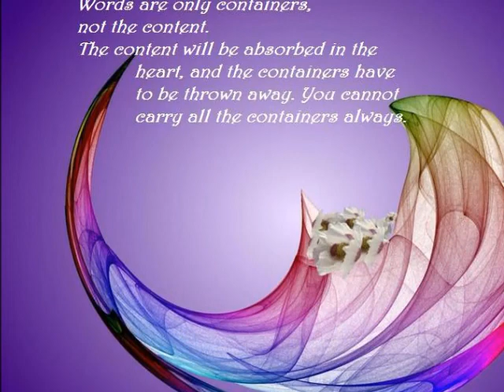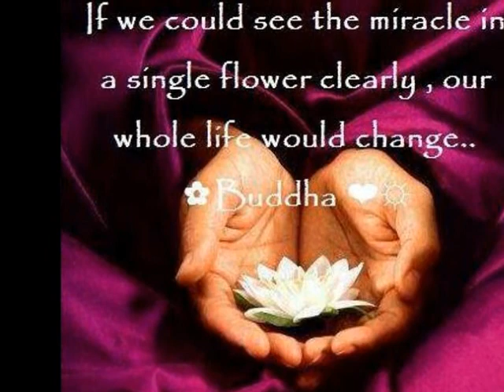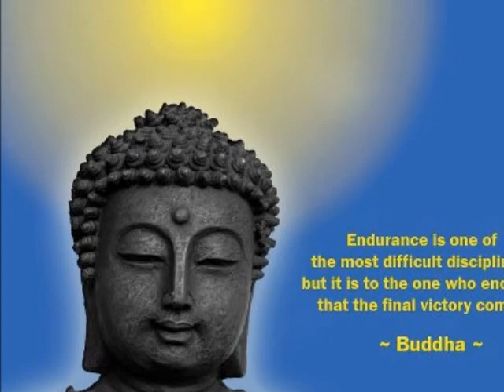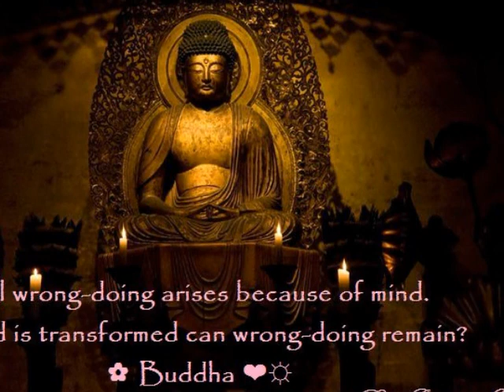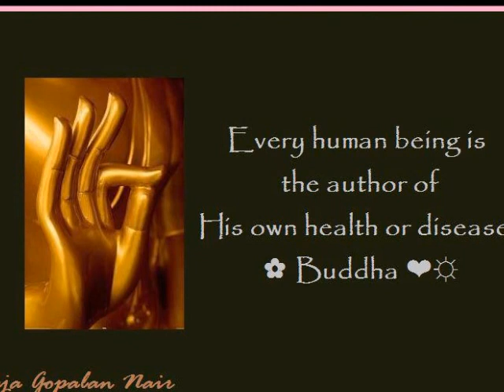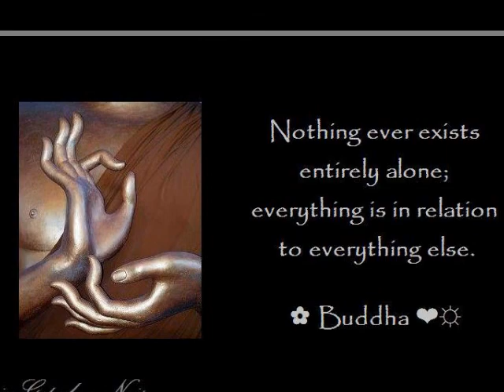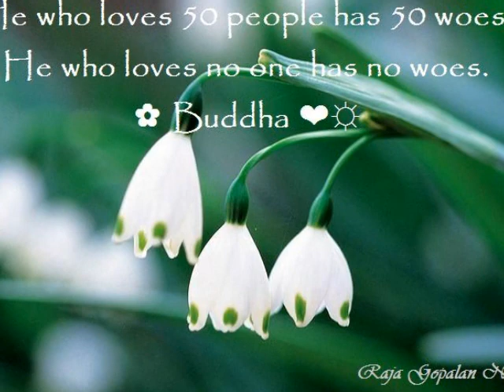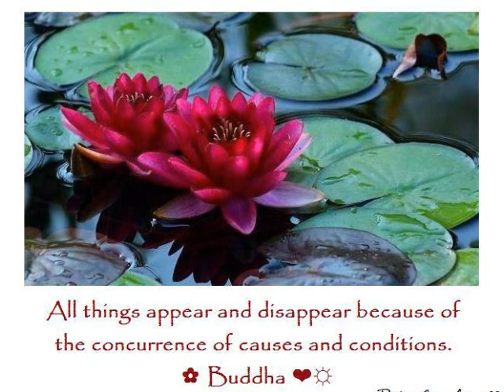WATCHING THOUGHTS IS BENEDICTION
WATCHING THOUGHT IS BENEDICTION

Watching thoughts leads to witnessing and takes you to the essence of the being. Bliss is the fruition at the center of the being.